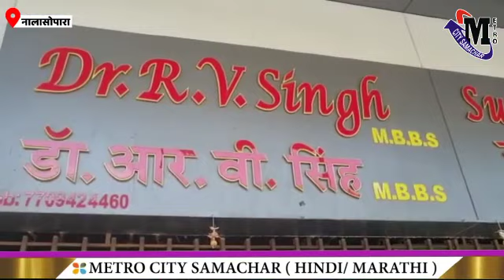Nalasopara से डॉक्टर की गिरफ्तारी, गंभीर है आरोप ! Vasai Virar News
DrRVSingh Nalasopara vasaivirar vasaivirarnews nalasoparanews TulinjPOlice mbvvpolice Nalasopara से डॉक्टर की गिरफ्तारी, गंभीर है आरोप ! Vasai Virar News
nalasopara news live,
today nalasopara west news,
today nalasopara news,
nalasopara ka taja news,
nalasopara west news today,
nalasopara recent news,
latest news of nalasopara,
today news of nalasopara,
news of nalasopara,
mumbai nalasopara news,
maharashtra nalasopara news,
nalasopara news mumbai,
latest nalasopara news,
nalasopara west live news,
nalasopara local news,
nalasopara ki latest news,
nalasopara current news,
nalasopara crime news today,
nalasopara crime news,
nalasopara santosh bhavan sharma wadi ki news,
nalasopara kalamb beach news,
nalasopara news santosh bhavan,
nalasopara news hindi

Stay Updated by Following us :-